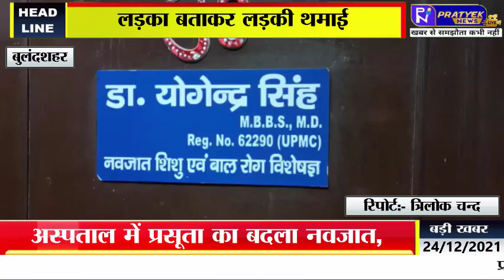अस्पताल में प्रसूता का बदला नवजात, लड़का बताकर लड़की थमाई परिजनों ने किया हॉस्पिटल में हंगाम